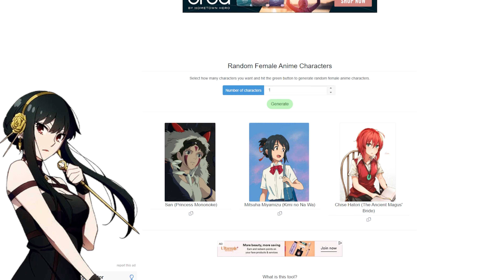Day 7 of being an "E-Girl" (E-Girl Saga)